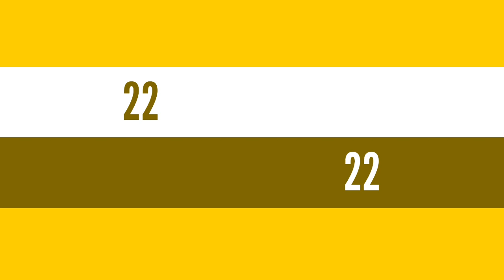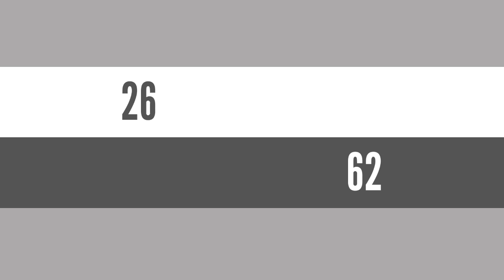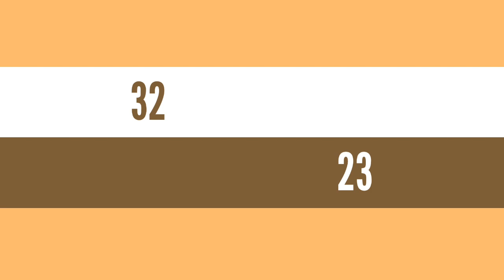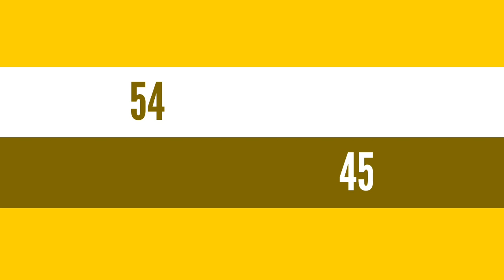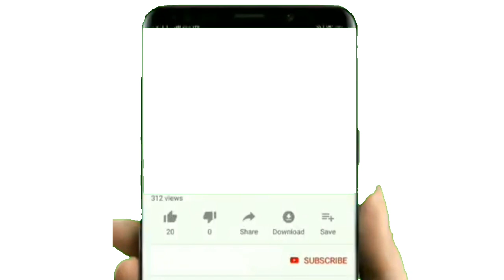Boul cho🔥pou tiraj ; 5 Octobre 2020 💪 Bingo 54 midi 🔥yèswa 88 , 27 NY